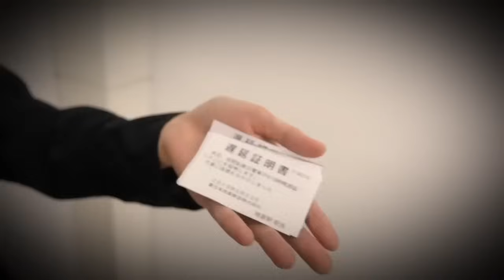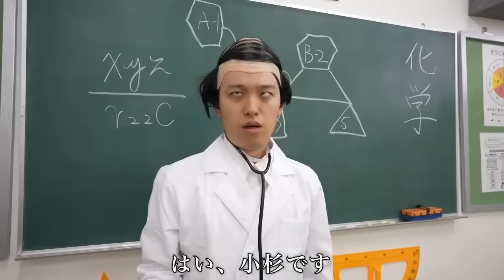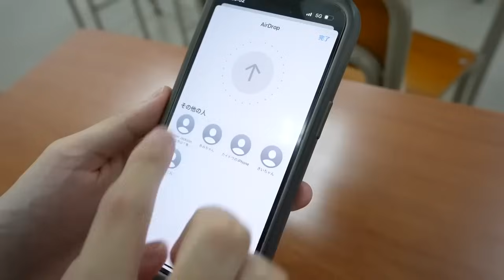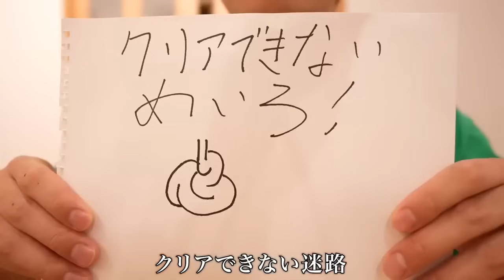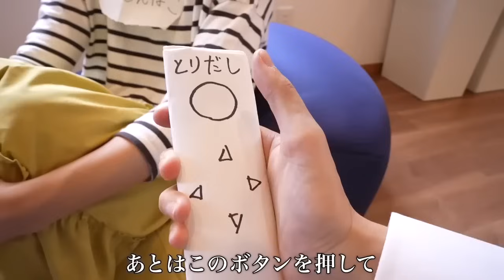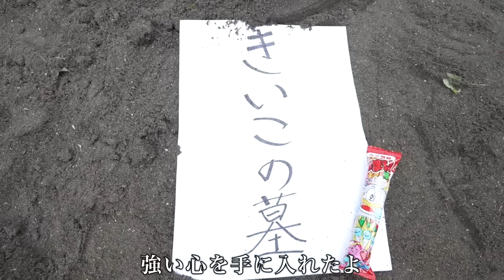【マッシュル】Switchを壊されてぶちぎれる天才マッシュ！？【バンカラジオ】